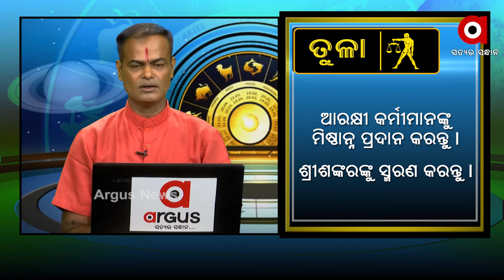What's Your Rashi 25th Oct.2020